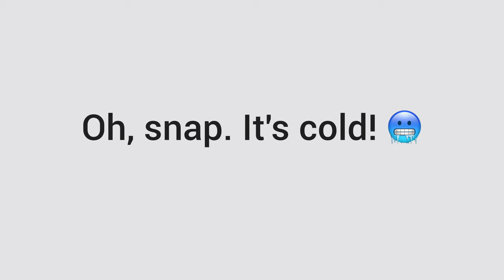Garza Home Vlog: Oh, snap It's cold! 🥶 in San Antonio, TX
This is going to be one of the longest cold spells we have had in a long long time!

Seal all openings

Cover or wrap any exterior water pipes with foam or fiberglass insulation sleeves. If you don’t have those items use at least a towel. Thicker the better.  Don't forget to bring in pets and plants.

Keep your heat on and stay safe

🏡🏡🏡🏡🏡 Moving to San Antonio? 🏡🏡🏡🏡🏡
Excited to talk about the possibilities of moving to San Antonio, Texas? 🌟 Tap the link below to schedule your personalized call with one of our team members and discover all the wonders San Antonio, TX the Alamo City also known as Military City USA has to offer! 🏙️

⭐️ Local San Antonio REALTORS are here to help ⭐️
🏡 Homes for Sale in San Antonio Texas  👀

Finding Your Forever Home in San Antonio and Surrounding Areas
The Garza Home Team at RE/MAX North-San Antonio isn’t just focused on real estate transactions—we’re passionate about helping you find your dream home or sell your current one. Whether you're buying or selling, our dedicated team truly understands your unique needs and goals, ensuring a smooth and personalized experience. We believe in providing the best service, with agents who genuinely care about your happiness and success.

Your home is more than just a property—it’s where memories are made and your future is secured. Since 2002, we’ve built extensive experience in the top real estate markets of San Antonio, Helotes, Boerne, Fair Oaks Ranch, Bulverde, Cibolo, Schertz, New Braunfels, and other surrounding areas. Let us guide you to your forever home with the expertise and care you deserve.

Moving to San Antonio? Learn More About Living in San Antonio, Texas